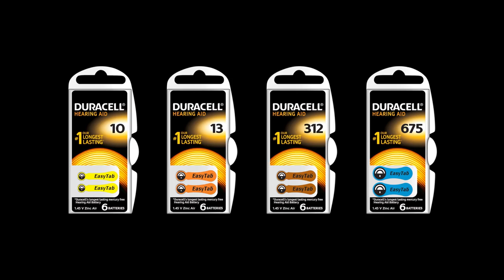DURACELL - Le Piccole cose a volte sono le più importanti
I tuoi dispositivi hanno bisogno di energia affidabile di lunga durata, perciò accertati di usufruire a pieno dell'energia nelle tue batterie.